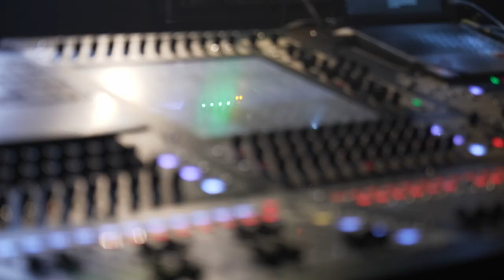VLOG UTOPIA FESTIVAL 2021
Bienvenu sur le vlog
Suivez l'aventure de Krista, Maria, Jamel et Sidney dans l'un des festivals les plus fou de Marseille.

Merci a Boulanger Plan de campagne et n'hésiter a voir les site du magasin, suivez Boulanger Plan de Campagne

Merci également à Edgar pour ta gentillesse , tu au top suivez le

Suivez nous et n'hésiter a partager la vidéo !

Production : Hakom Project
Image : Quentin hk et Bruno Laveze
Montage : Corentin Coves